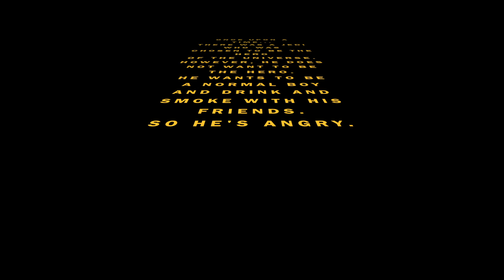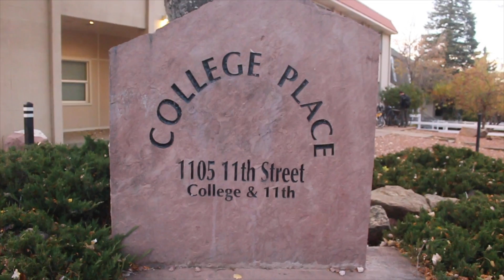Jedi Joey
This video may contain material inappropriate for Star Wars fanatics.